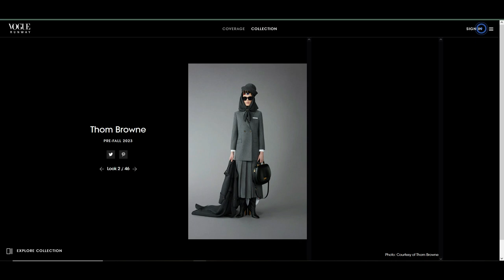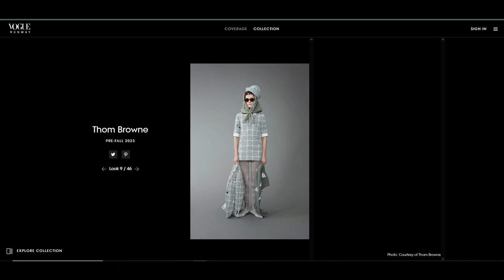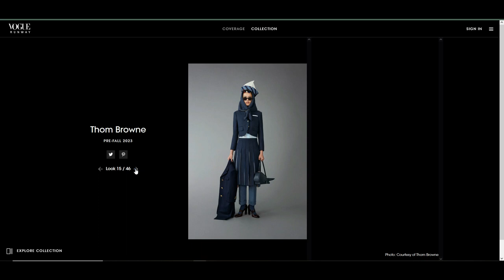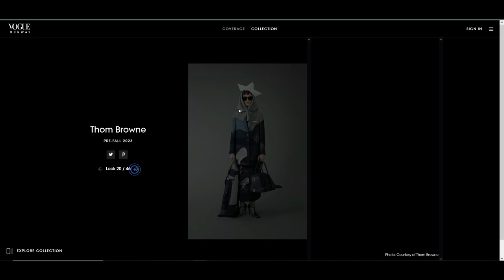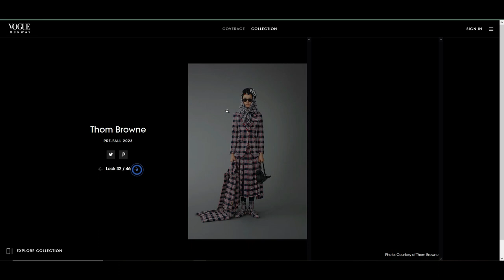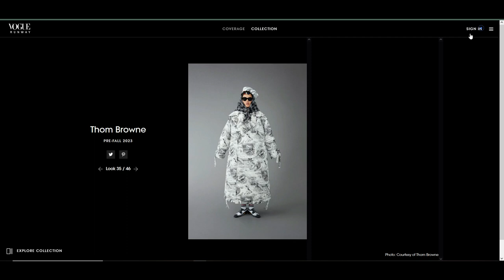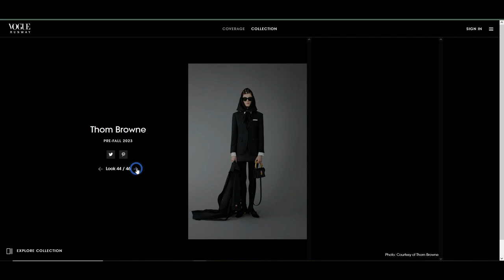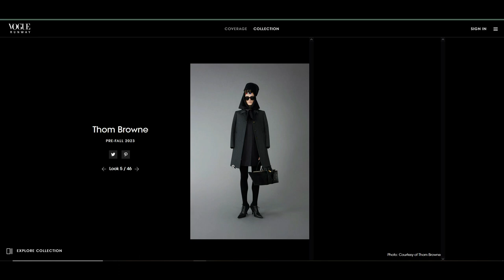High fashion from the king of tailoring. New York legend Thom Browne's amazing new show.